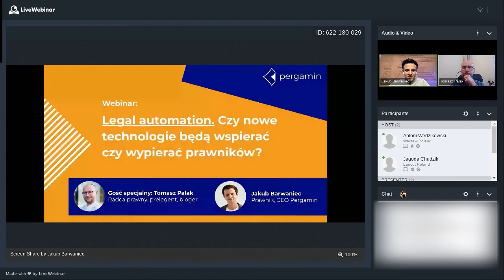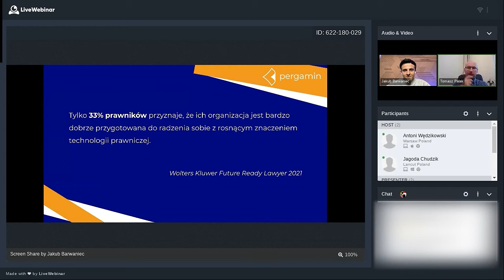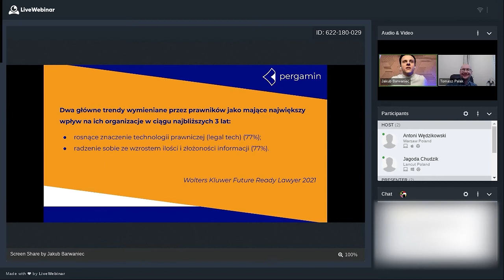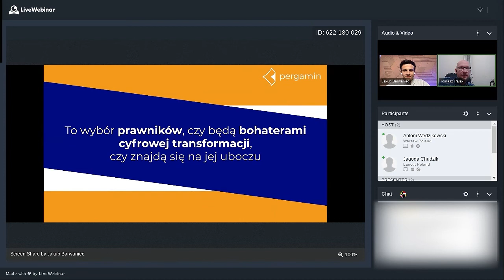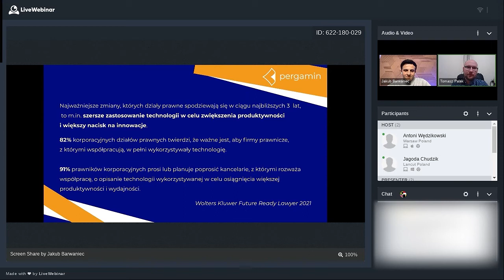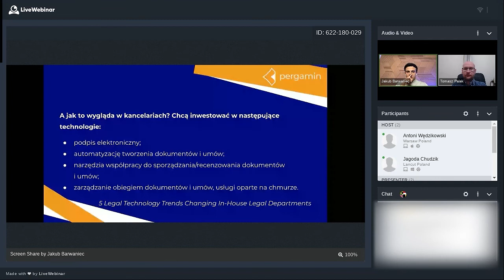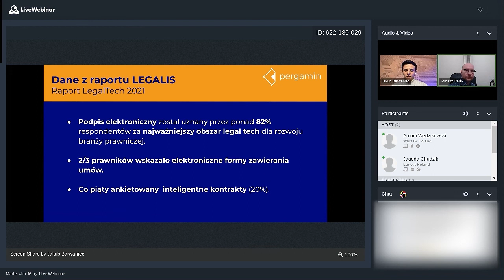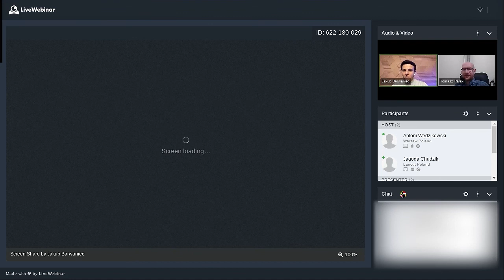Webinar: „Legal automation. Czy nowe technologie będą wspierać czy wypierać prawników?”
Bohaterowie czy role drugoplanowe? 🤔

To od działów prawnych zależy, jak wypadną na scenie korporacyjnej. A także to, w jakim stopniu zaangażują się we wprowadzanie nowych technologii do firm.

Posłuchaj rozmowy Kuby Barwańca z Tomaszem Palakiem!

Gość specjalny:
Tomasz Palak

Prowadzący:
Jakub Barwaniec